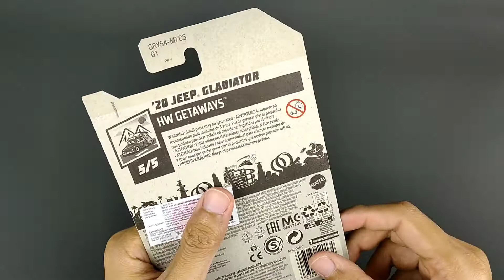Hot Wheels 20 Jeep Gladiator - Myniature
Unboxing review hot wheels 20 jeep gladiator